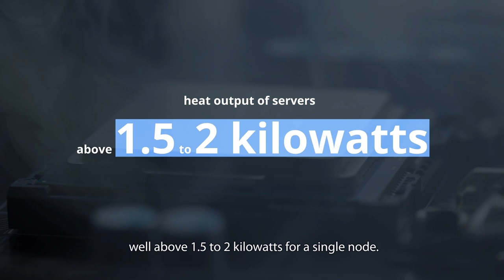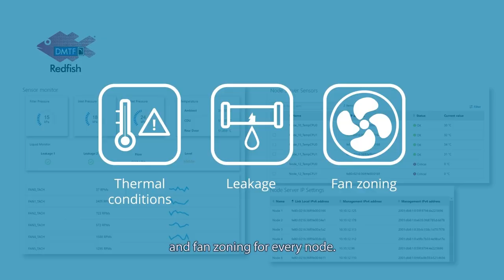QCT QoolRack - Liquid to Air Cooling Solution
While AI and HPC flourish to push the limit of innovation, modern data centers face the challenge of balancing between compute performance and cooling costs.

QCT addresses this issue with QoolRack, our innovative liquid cooling solution with a direct-to-chip cold plate design, rear door heat exchanger (RDHx) and smart management features to deliver the high performance brought by 4th Gen Intel Xeon Scalable processors while keeping power costs low. Best of all, this rack-level solution can be installed side-by-side traditional air-cooled racks without the need to change data center level infrastructures, allowing for quick deployment and compliance with existing server racks in today’s data centers.